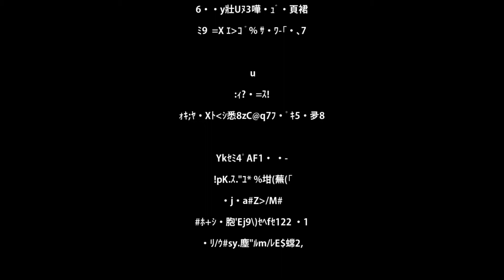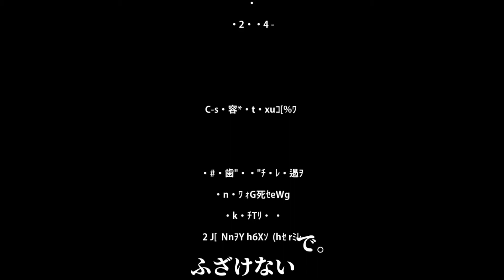【IA】Darling【VOCALOID 5 Cover】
I don’t need it, I don’t know, don’t try to sweet-talk me!

Hey, I wanted to cover this song for a while now and I saw that there isn't any IA cover of it so I made one, I hope you'll like it.

Vsqx by LΛNTEЯNS.
Original by Maretu.
Cover by Hiroi.